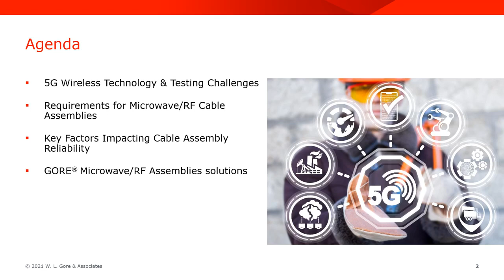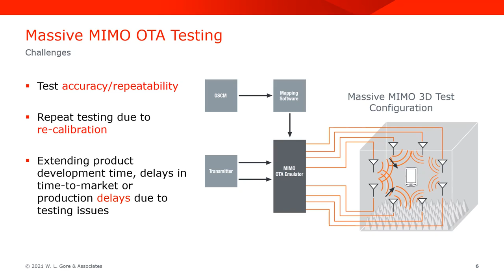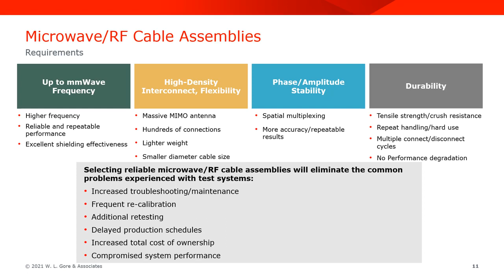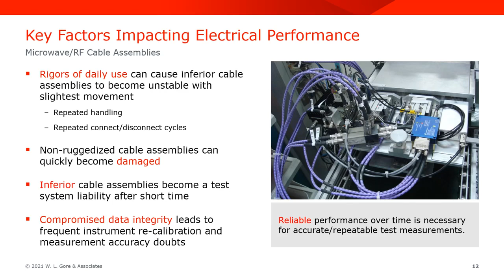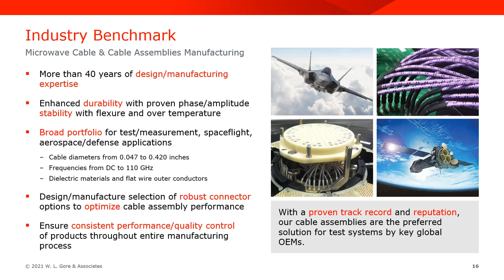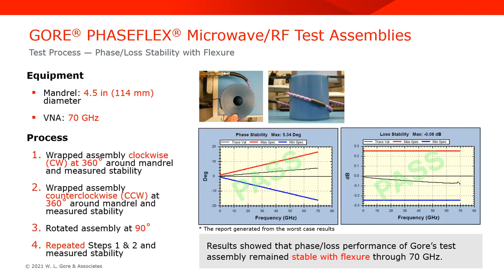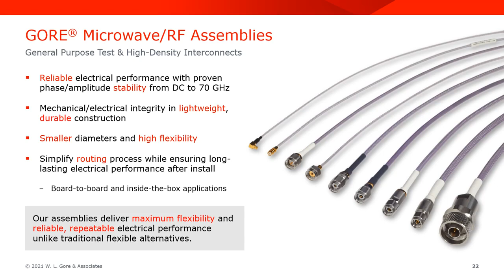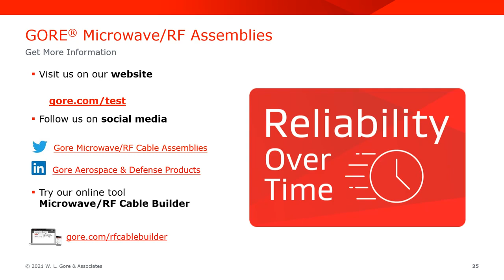Improve 5G Testing with Reliable Microwave/RF Cable Assemblies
Gore’s Presentation at IMS2021 Virtual MicroApps Seminar

The 5G test industry requires improved reliability of cable assemblies to help improve test outcomes. A significant portion of a test system’s stability and repeatability is determined by the precise performance of microwave/RF cable assemblies. They are an integral part of 5G test systems and play a key role in ensuring test reliability and measurement accuracy. Engineers should understand how cable assemblies affect the test system to maximize and optimize overall performance.